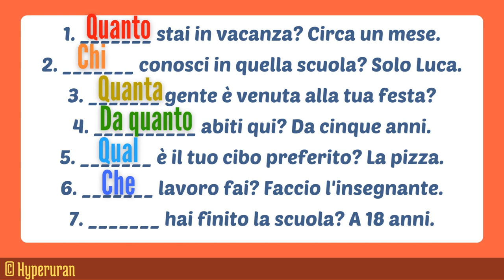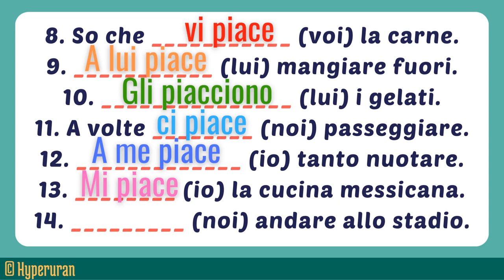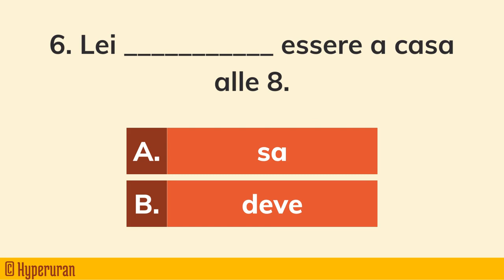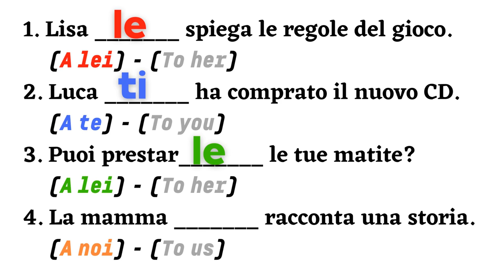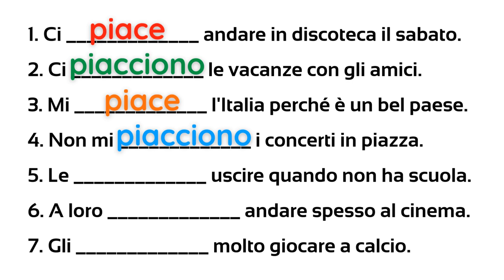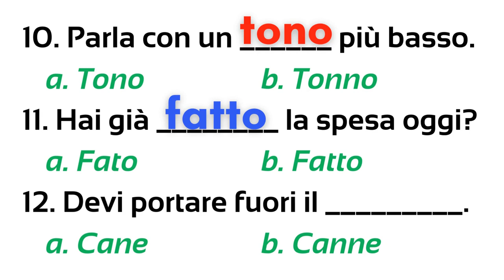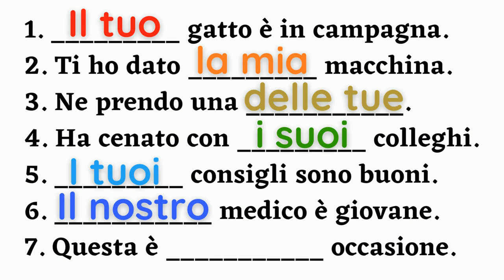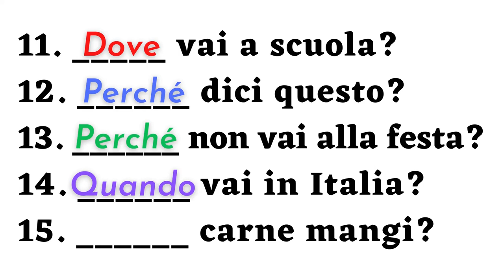Italian Grammar Uncovered: Exploring the Intricacies of the Language